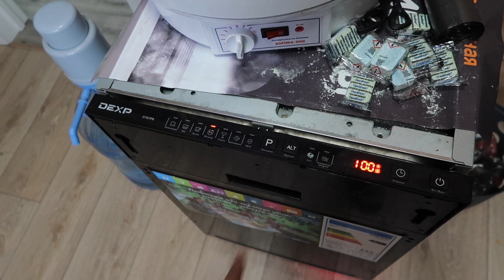Я ИДУ НА СВИДАНИЕ!!!!//ВЛОГ 31.10.2023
ТАЙМ КОДЫ:
00:00 заставка
00:06 без этого мой день не начнется!
00:27 доброе утро
00:49 свежевыжатый сок была плохая идея
01:23 муж заболел
02:28 год не употребляю алко/оль
03:20 мы за здоровый образ жизни!!!
03:45 загрузка в посудомойку
04:20 чем меня раздражает соковыжималка
04:54 пробую
05:20 почему кот борзый?
05:38 зачем нам 2 кота?
06:10 сумка в роддом готова
06:18 рутинные дела
06:47 что я приготовила на ужин
07:02 собираюсь на свидание
07:48 едем
08:09 муж оператор от бога)))
09:17 устали от фильма

запретграм aleksa__moore
рабочий запретграм moore_beauty72